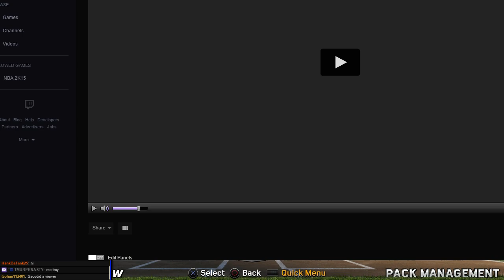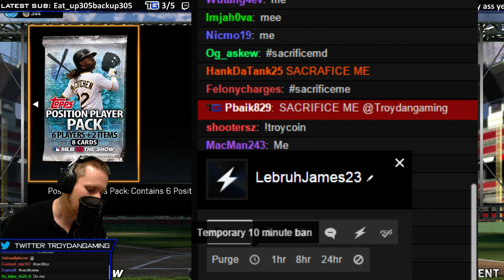#2 MLB 15' the Show Pack Opening 27k Stubs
Troydan opens another 27k in position packs!